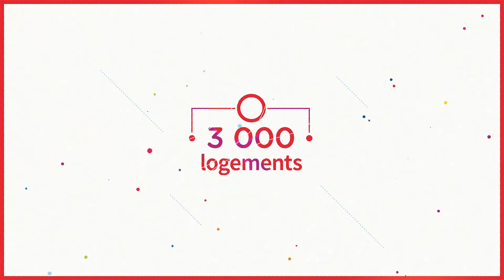Toulouse se transforme avec vous !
Présentation du grand projet Toulouse EuroSudOuest pour la 3e étape de la concertation